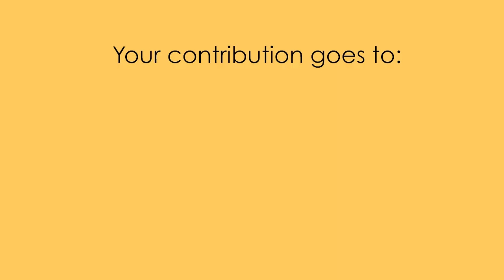Refraction Movie Pitch video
Crowdfunding campaign, help us reach our goal!